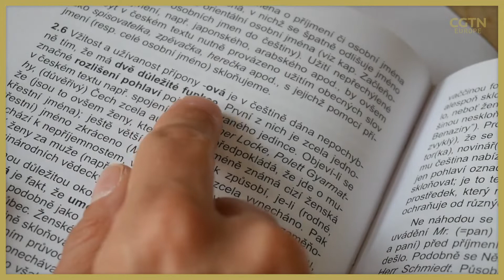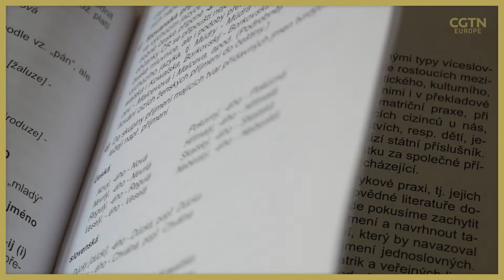Should women use different family names to men?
🇨🇿 Did you know that in Czechia people have had to change their surname depending on their gender?

But a new law gives women the option to omit the feminine surname ending.